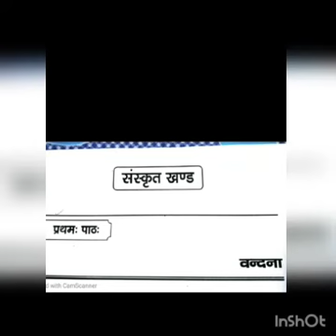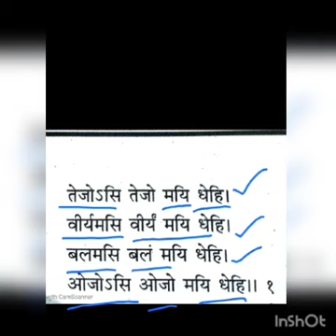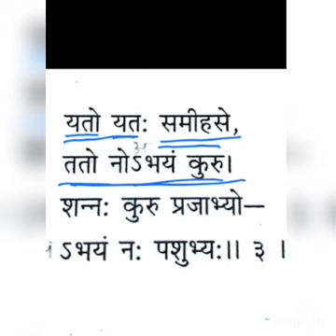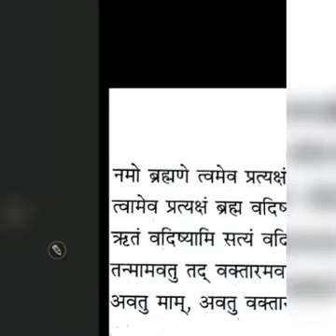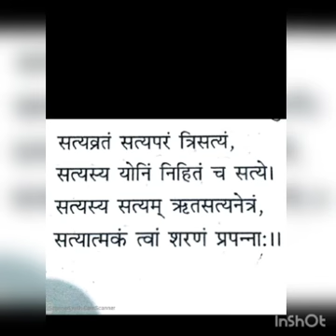हिंदी - कक्षा 9 संस्कृत खंड वंदना ~©R.S. Group of Schools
Explained by Mrs. Rachna Dixit